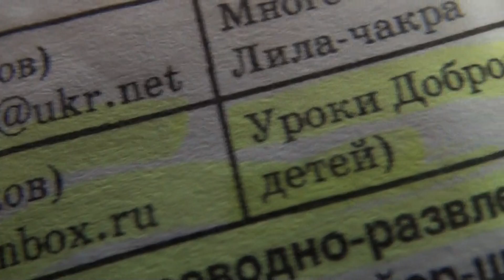00205 фестиваль «Помоги себе сам» 20.05.2016